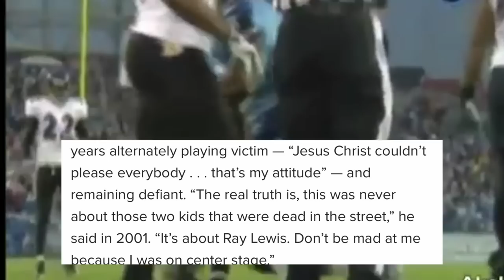How Ray Lewis ESCAPED a Murder Case! (CRAZY STORY)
This is the INSANE story of Ray Lewis murder trial in 2000.

AND MOST IMPORTANTLYYYYY
STAYYY TUNEDDDD G!